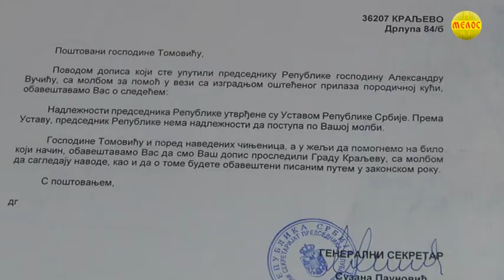KRALJEVACKA Hronika 03 08 2021